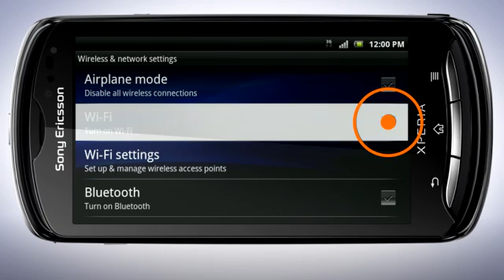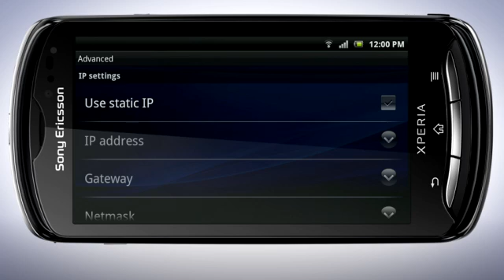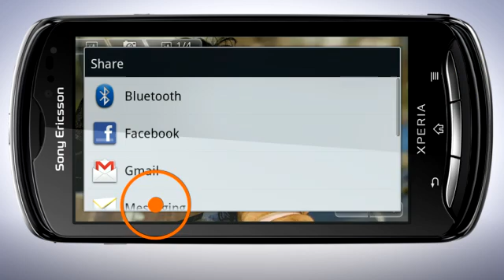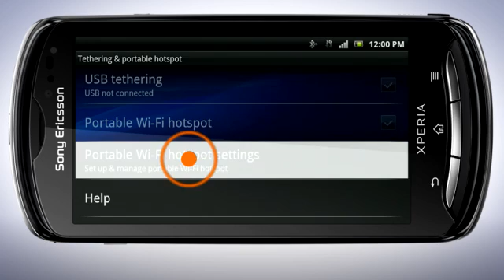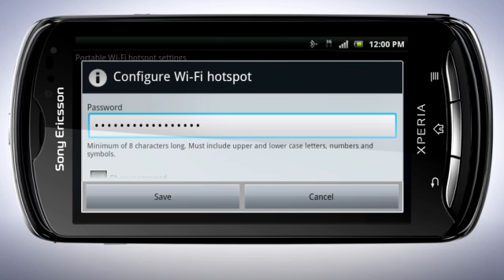Xperia™ pro - Connectivity Networking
Learn how to set up different types of connectivity in the Xperia™ pro.